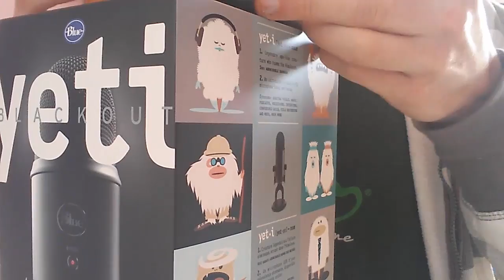IL NUOVO MICROFONO! Avete migliorato il canale che seguite! :)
☯INSTAGRAM☯: snowkillsgamer

▼▼▼▼▼▼▼▼▼VIDEO CONSIGLIATI▼▼▼▼▼▼▼▼▼▼▼